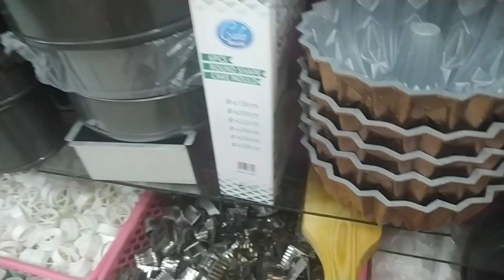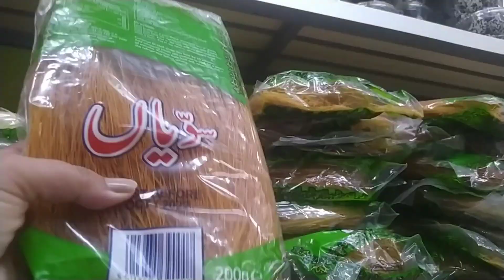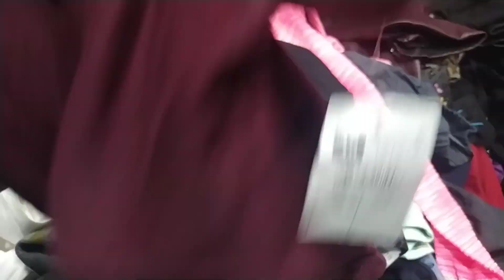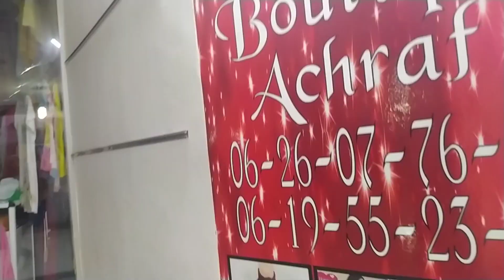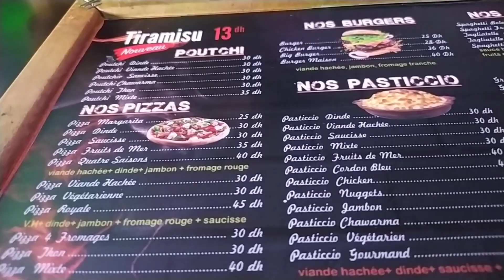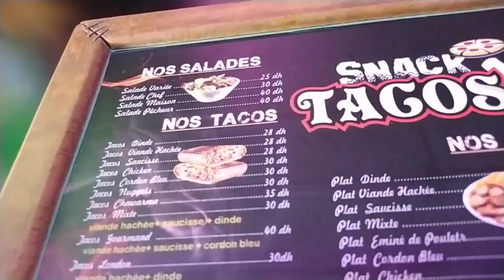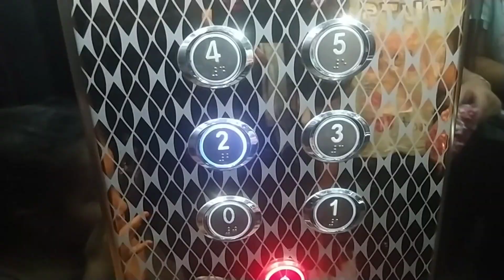المحل الي كناخد منو البيجامات /دويرة معانا في المركب التجاري/ شاركت معاكم مشترياتي♥️♥️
السلام عليكم الا شفتو قناتي بالصدفة متنساوش انكم دعموها للايمان والتعاليق الزوينة ♥️♥️♥️♥️♥️

المركب التجاري مكناس
مشتريات زارا
البساطة سر السعادة
حياتي انا وبناتي
دعمو قناتي فضلا وليس امرا